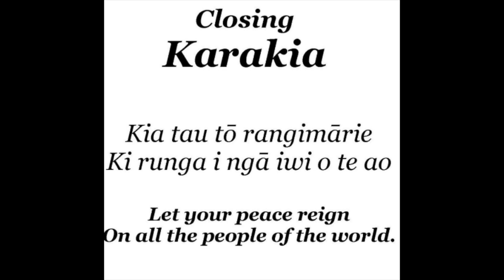25 7 23